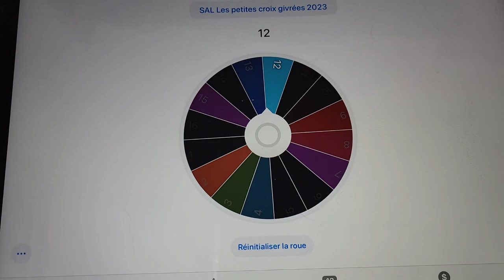Semaine 8 - SAL Les petites croix givrées 2023